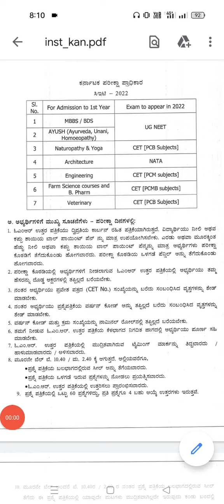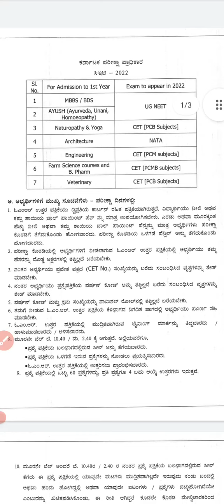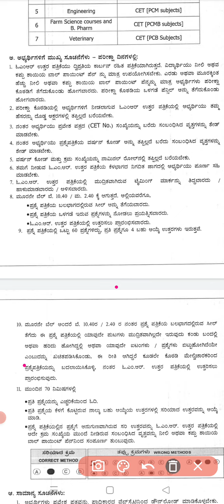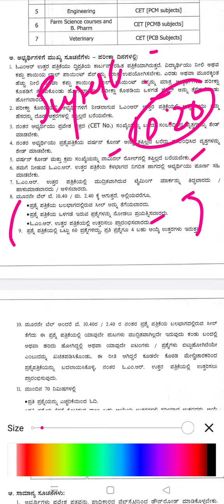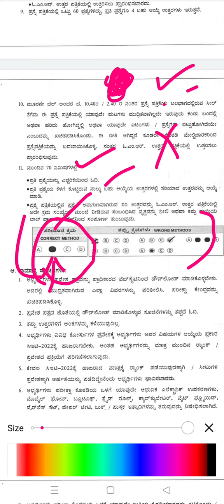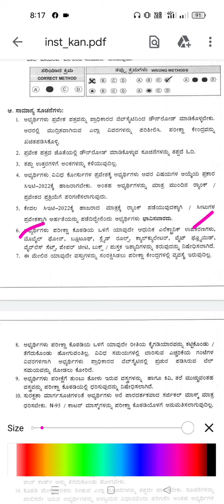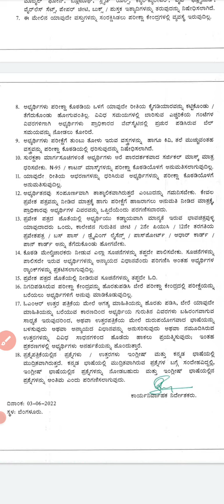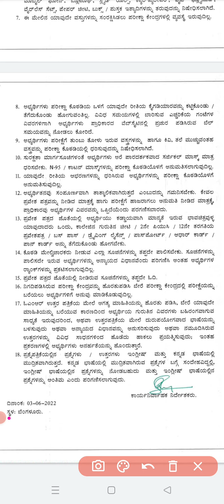Cet 22|Big update on exam day | Do's and Don'ts|Avoid these mistakes in exam hall